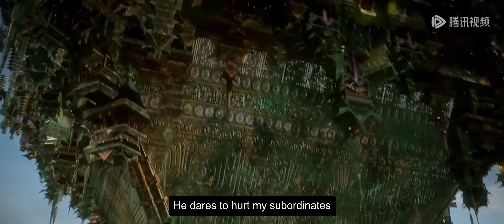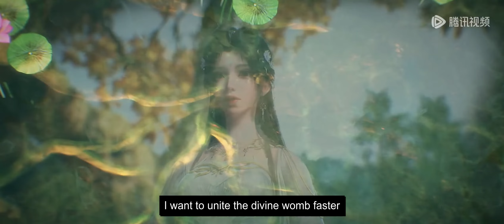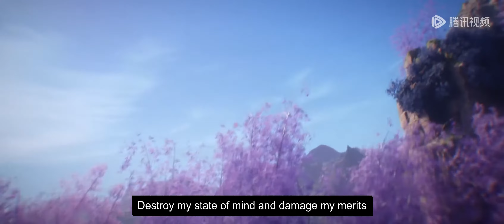ENG SUB | Perfect World EP174 Part4 english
Perfect World  | episode 174 Part4 | english sub
perfectworld Part174 Part4 pisode